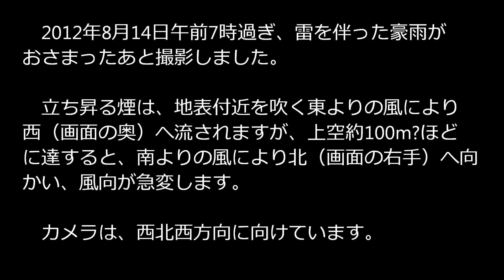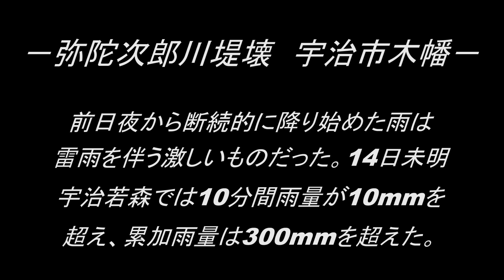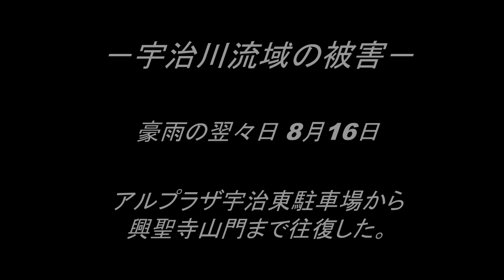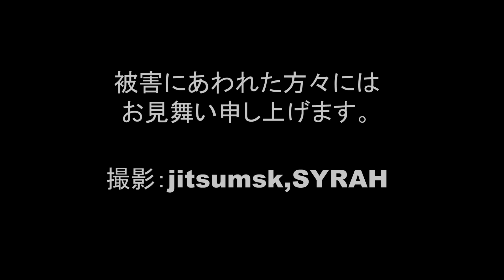宇治豪雨 2012 8 14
2012年8月14日未明から朝にかけて発生した「宇治豪雨」の様子です。8/14当日早朝の雷雨や、三室戸周辺の冠水、弥陀次郎川堤壊による浸水よる様子のほか、翌々日8/16宇治川流域の被害の様子も載せています。